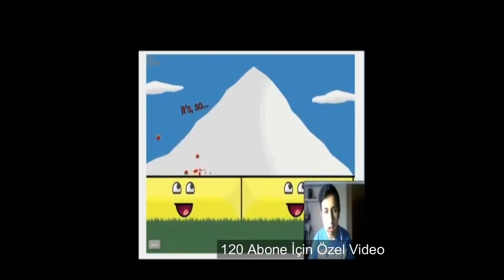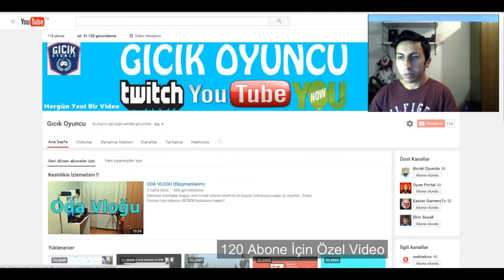120 Abone Özel Video